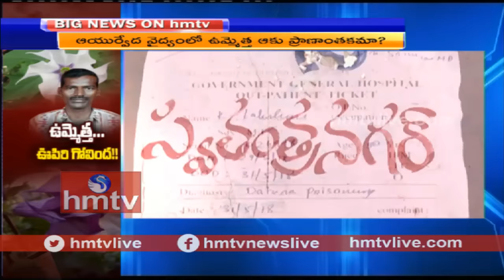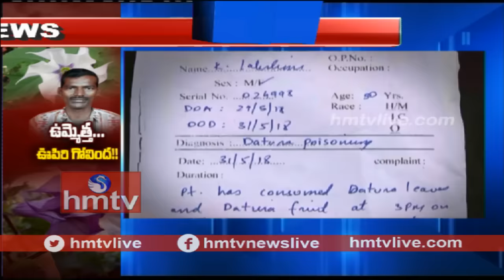ప్రాణం తీసిన ఉమ్మెత్త ఆకు | Telugu News | hmtv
ప్రాణం తీసిన ఉమ్మెత్త ఆకు | hmtv